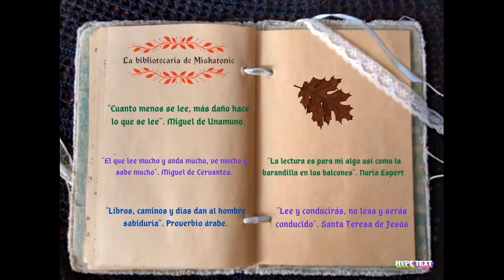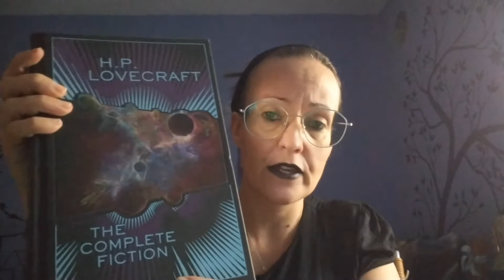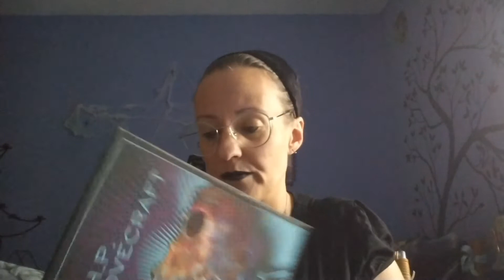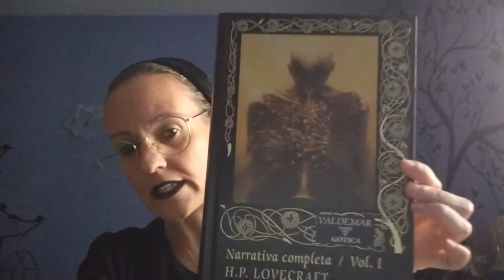Obras completas de Lovecraft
Dominio públicover términos
File:H. P. Lovecraft, June 1934.jpg
Creado el: 1 de junio de 1934